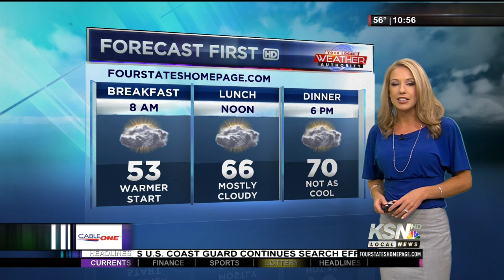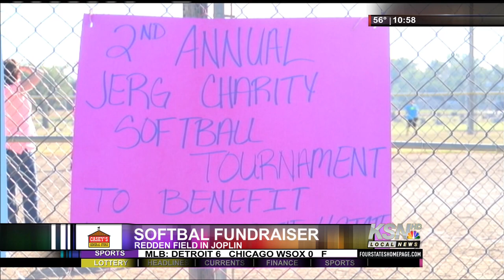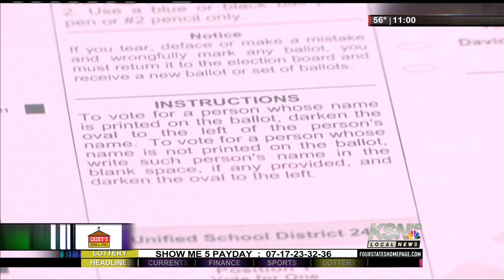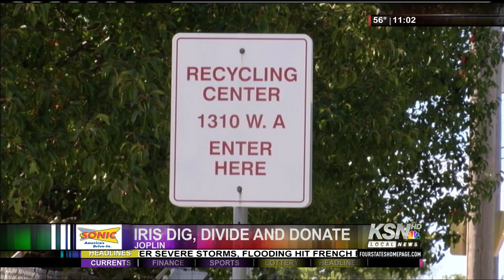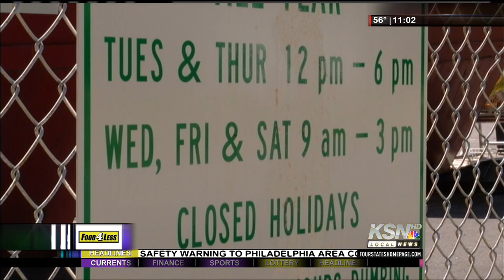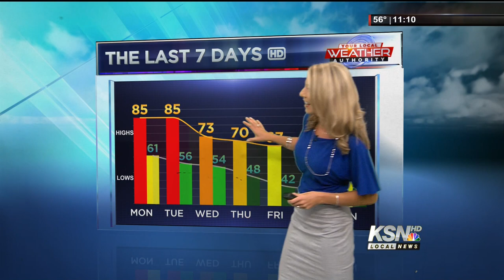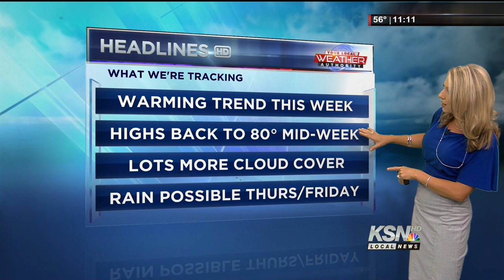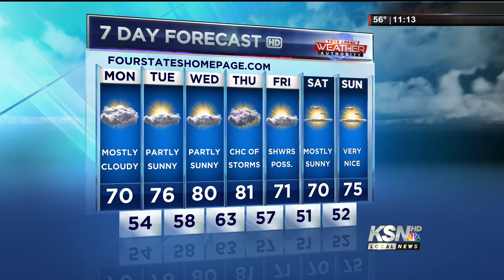KSNF - KSN Local News at 10:00 (Full), 10/4/2015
Here is a complete 10 PM (closer to 11 PM during this recording) weekend newscast from KSNF, the NBC affiliate serving Joplin, MO and Pittsburg, KS as well as the rest of the Four States region - recorded October 4, 2015. Anchor is Jessica Schaer with Metorologist Stacey Garvilla and Sports with Eric Knecht. Features a report from Corley Peel.